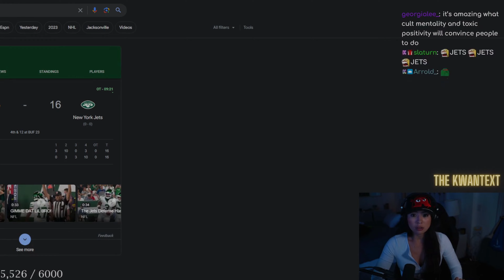Average Jets Fan Jets Fans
Classic Will Neff doing a Will Neff. Classic